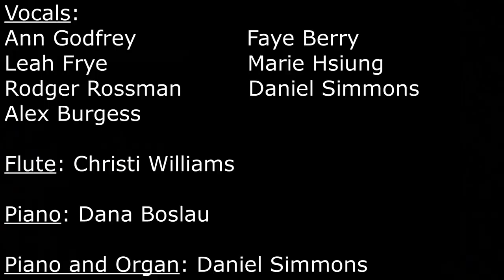Just As I Am Virtual Choir